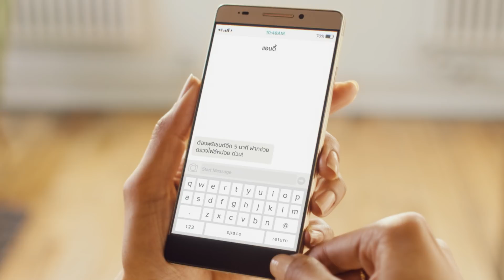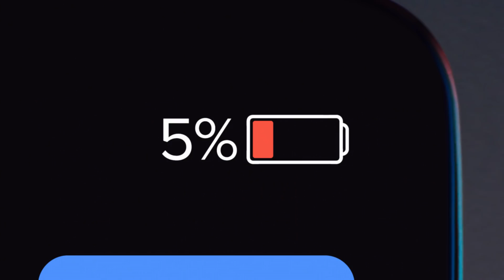สมาร์ทโฟนที่คุณใช้อยู่ เป็นแบบนี้รึเปล่า?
ทุกอย่างกำลังจะเปลี่ยนไป พบกัน 9 สิงหานี้